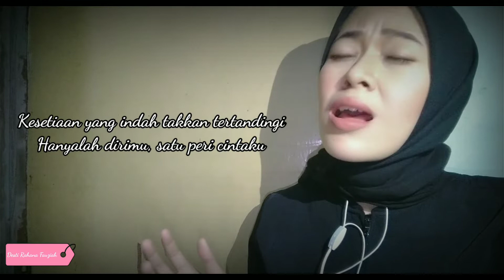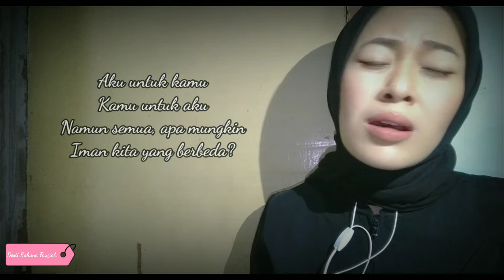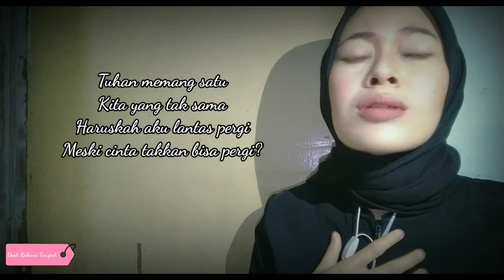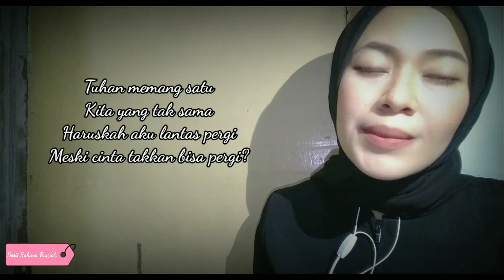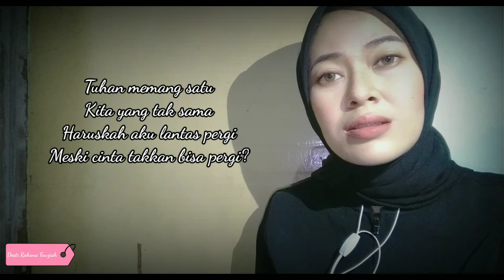PERI CINTAKU - ZIVA MAGNOLYA | Cover By Desti Rahana Fauziah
Desti Rahana Fauziah